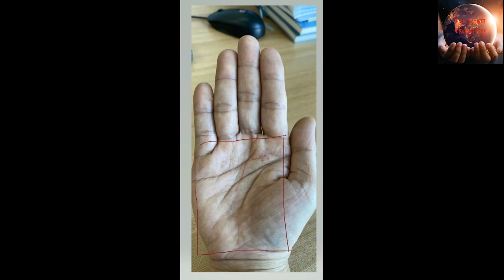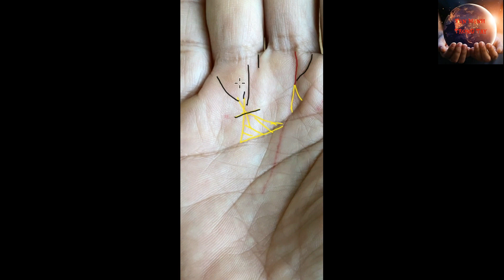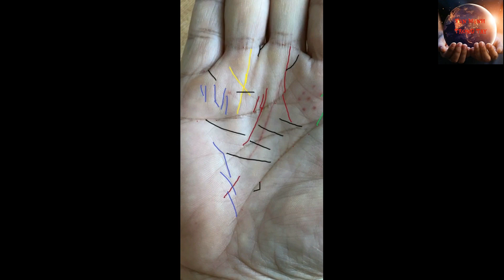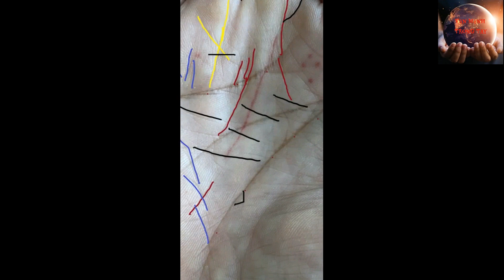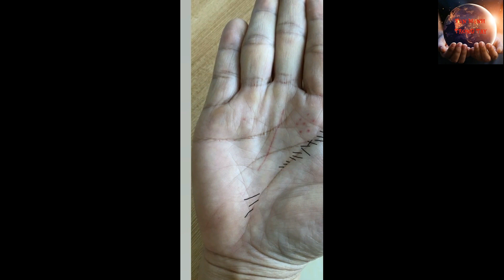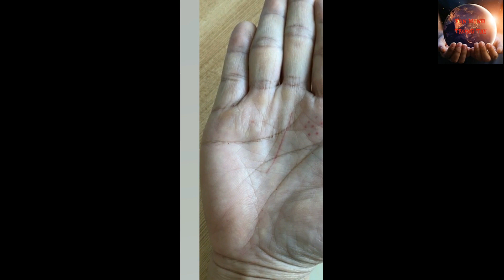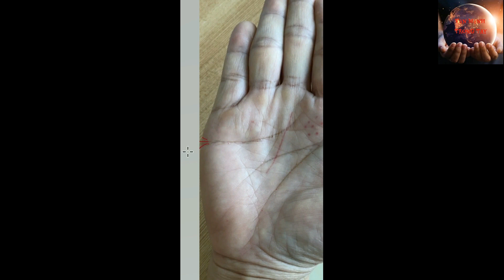Đường chỉ tay có dấu hiệu PHÁ TÀI, nên cân nhắc khi đầu tư kinh doanh.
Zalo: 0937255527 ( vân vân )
👉 Video phân tích chỉ tay này chỉ để tham khảo, giúp các bạn nhận biết cuộc sống này cần tránh những gì và cần phải làm những gì. Vì trong cuộc sống của chúng ta 50% là Thiên Định ( Tức là trời định ), 50% còn lại là Tâm Định ( tức là tâm đức chúng ta ).
👉 Tích đức hành thiện có thể cải biến vận mệnh, tất cả phúc báo đều là “Quả” từ cái “Nhân” đã gieo trước đó, trong đời này hay đời trước. Kỳ thực, vận mệnh như thế nào chính là nằm trong tay mình.
🌸 Cảm ơn quý vị đã lắng nghe, quan tâm, và đăng ký theo dõi kênh VânAnh ( Vận Mệnh Trong Tay ).
Lưu ý:
© Bản quyền thuộc về VânAnh ( Vận Mệnh Trong Tay )